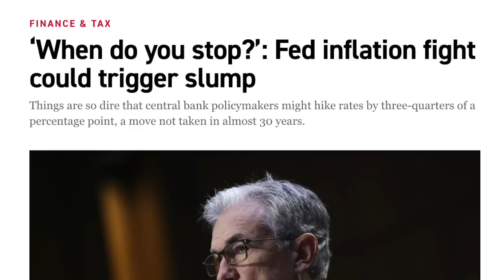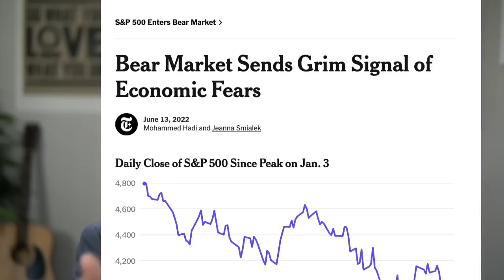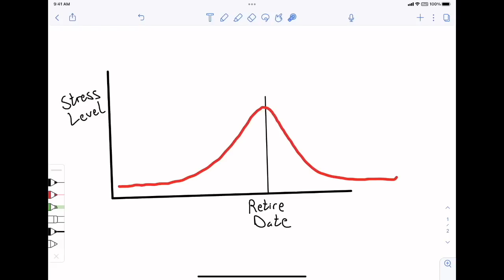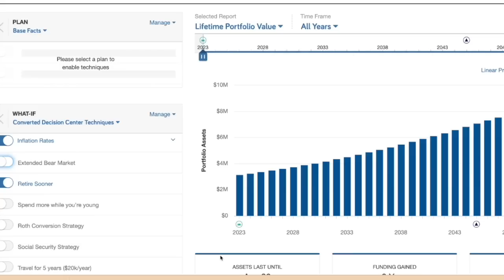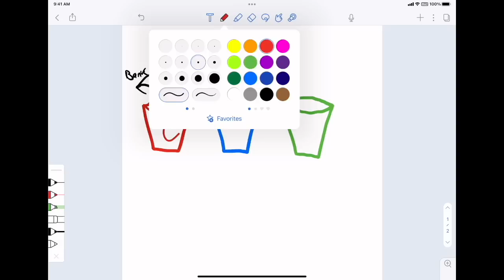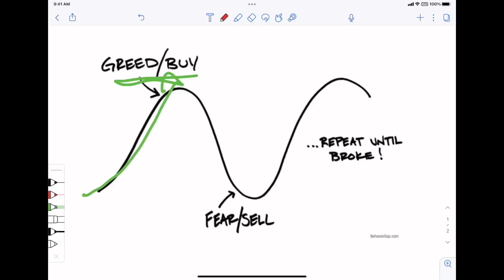A Warning To All Retirees - What To Do Next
With all the uncertainty we're experiencing, some retirees are feeling concerned. So in this video, we'll go over what to expect when planning your retirement and how to prepare moving forward
-Dave Zoller, CFP®

Here's the video I referenced in the video above.

❤️[THE "DO IT YOURSELF" RETIREMENT PLAN]
Achieve Your Successful & Secure Retirement WITHOUT A Financial Advisor

🎯REACH OUT FOR A FREE PLANNING CALL WTH ME🎯

👨‍👩‍👧‍👦The Family Planner👨‍👩‍👧‍👦
Make Life Easier For Your Family

🙏 [CHARITABLE GIVING STRATEGY SESSION]🙏
Maximize your impact for charities and minimize your taxes